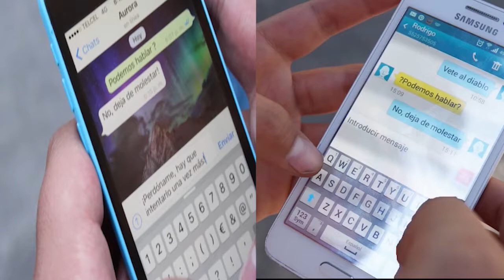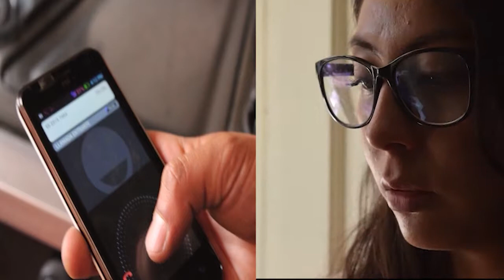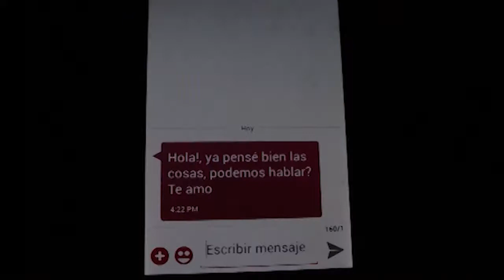Locked away (fan music video)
Video realizado para fines de entretenimiento no se pretende lucrar con ello.